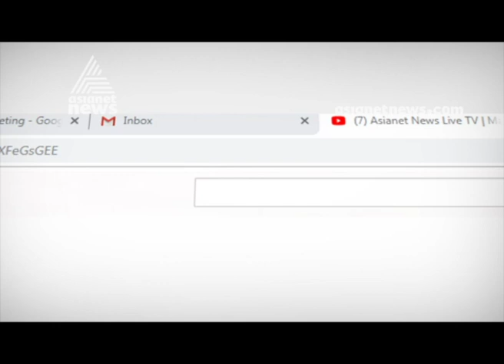Dumbing waste to Canoly river continues ; Corporation to place CCTV cameras